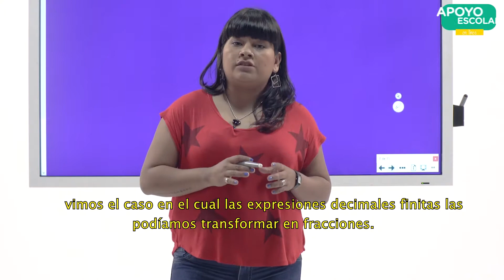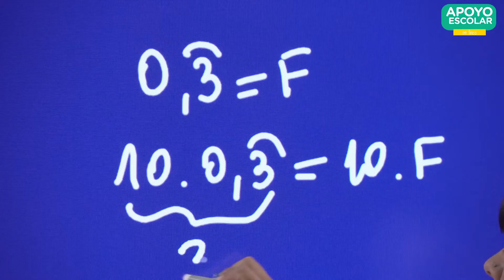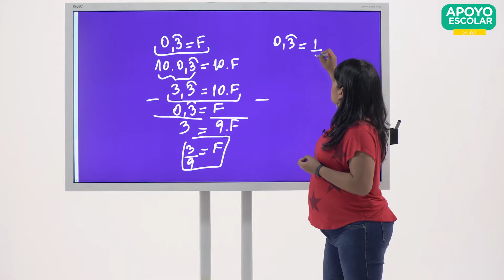026 - Expresiones decimales: pasaje decimal a fracción (Parte 02)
"Pasaje decimal a fracción: expresiones decimales periódicas

En el video se demuestra la equivalencia entre la expresión decimal periódica y una fracción, y que tener en cuenta para pasar de una representación a otra. "